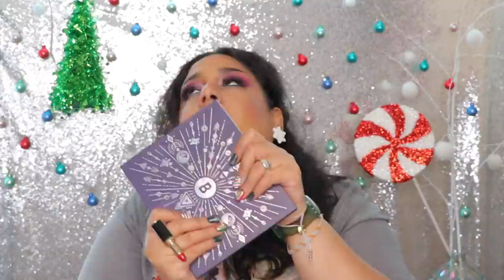Meilleur makeup petit prix de 2020 | Best of Drugstore Makeup 2020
Le meilleur de 2020 à prix doux

Miss sporty lash mascara
Essence mascara primer
Catrice sungasm highlighter

・@Maybelline superstay concealer - light medium 18
・@Maccosmetics opalescent powder - shooting star
・@Jaclynhillcosmetics luminous powder - carat
・@colourpopcosmetics SSC - avalon
・@colorpopcosmetics SSC - olive
・@colourpopcosmetics sss- glitterazzi
・Essence eye liner - midnight in paris

★ Pour m'envoyer du courrier:
Danisha POP